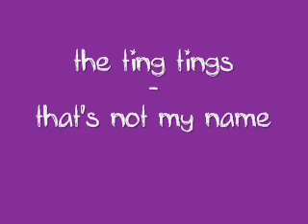The Ting Tings - thats not my name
Nice Comentz Plz=]